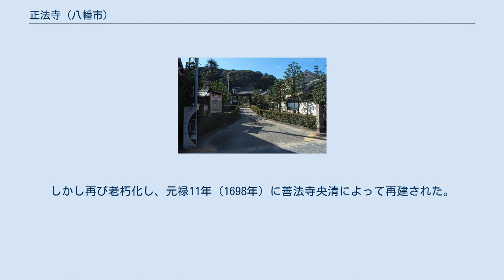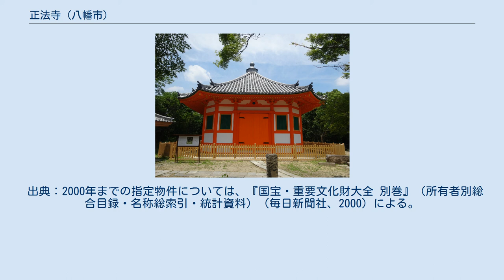正法寺 (八幡市)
正法寺（しょうぼうじ）は、京都府八幡市にある浄土宗の寺院。
山号は徳迎山。
本尊は阿弥陀三尊。
 正法寺 (八幡市) 庭園と本堂 修復前の八角堂（2013年撮影） 瓦が崩落するなど損傷が激しい。
 2019年4月に公開された修復後の八角堂 この寺は、源頼朝の御家人で石清水八幡宮の社家志水氏の祖となった高田忠国が開基となり、建久2年（1191年）創建した寺と伝えられる。
以後この寺は志水氏の菩提所となった。
天文15年（1546年）には後奈良天皇の祈願所となっている。
また、徳川家康の側室お亀の方（尾張徳川家の祖徳川義直の生母）は志水氏の出身であることから、江戸幕府から朱印状を得た。
現在の伽藍はお亀の方の寄進により寛永6年（1626年）頃に建立された。
 八幡市八幡大芝にある珍しい隅切り八角形の八角堂は現在正法寺の境外仏堂となっているが、そもそもは建保年間（1213年 - 1219年）に石清水八幡宮の社家・善法寺祐清が、石清水八幡宮の境内に阿弥陀如来を本尊とする阿弥陀堂として建立したものである。
後に大破し、慶長12年（1607年）に豊臣秀頼によって再建された。
しかし再び老朽化し、元禄11年（1698年）に善法寺央清によって再建された。
享保年間（1716年 - 1736年）には正方形の阿弥陀堂の四隅を切って八角堂に改修された。
 明治維新の神仏分離に伴い撤去されることが決まると、1870年（明治3年）に正法寺住職志水円阿が貰い受け、所有地であった西車塚古墳の後円部上に移築された。
 2012年（平成24年）、石清水八幡宮の境内が国指定史跡になると、この地も境内の一部として指定された。
現在は八幡市の所有となっている。
 出典：2000年までの指定物件については、『国宝・重要文化財大全 別巻』（所有者別総合目録・名称総索引・統計資料）（毎日新聞社、2000）による。
 ※重要文化財のうち、石清水曼荼羅図、阿弥陀如来坐像、元三大師坐像の3件は八角堂旧蔵。